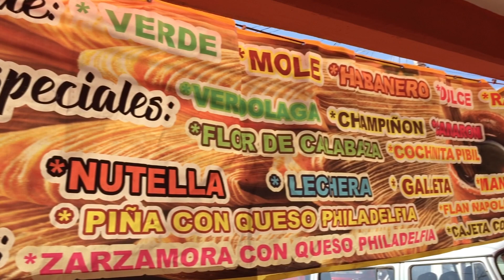Turismo y ¡Tamaleeeees! En Teotihuacán - CONOCE TEOTIHUACAN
Platicamos con el dueño de MI pueblito bicicletero, el cual nos platica sobre su proyecto ¡muy interesante!, ademas nos dimos una vuelta por unos ricos tamales y aprendimos sobre la historia de Tamales Guzmán mientras los probábamos,